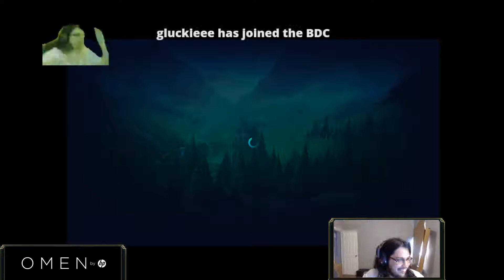St Peach THICC | Voyboy | Imaqtpie Demotes to D1| IWD Toxic?